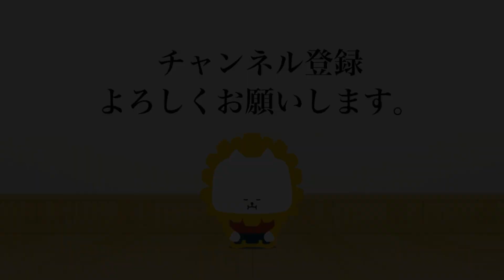藤田 泰央 3 - 0 兒玉 成俊 - 第58回 全日本居合道大会 五段の部 三回戦 33試合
第58回 全日本居合道大会 五段の部 三回戦
The 58th All Japan IAIDO TAIKAI was held at Tokyo Budokan on 21th October 2023. 5 Dan Third Round

[赤](三重県)藤田 泰央 3 - 0 兒玉 成俊(宮崎県)[白]
[Red](MIE)Yasuhisa FUJITA 3 - 0 Shigetoshi KODAMA(MIYAZAKI)[White]